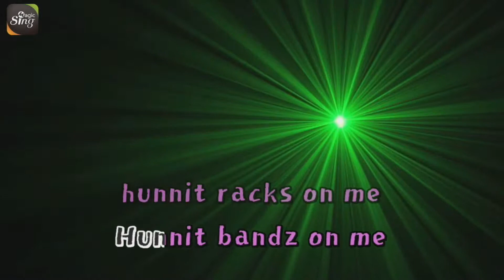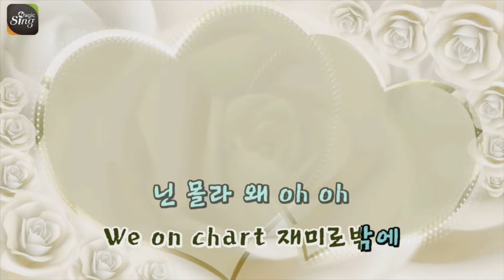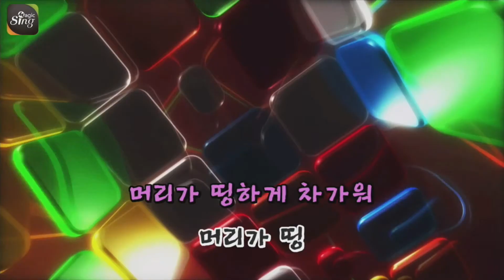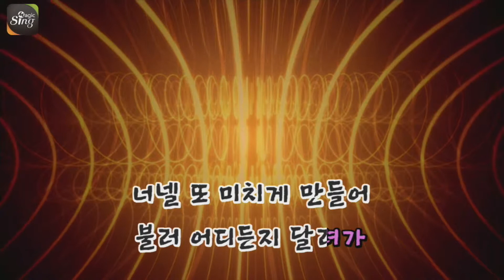[매직씽아싸노래방] Jvcki Wai/영비/Osshun Gum/한요한 - 띵 (Prod.By 기리보이) 노래방(karaoke) | MAGICSING